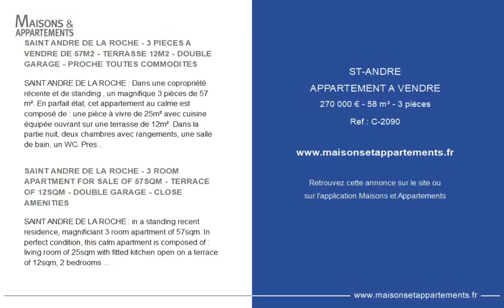SAINT-ANDRÉ - APPARTEMENT A VENDRE - 270 000 € - 58 m² - 3 pièce(s)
Référence : C-2090

SAINT ANDRE DE LA ROCHE - 3 PIECES A VENDRE DE 57M2 - TERRASSE 12M2 - DOUBLE GARAGE - PROCHE TOUTES COMMODITES

SAINT ANDRE DE LA ROCHE : Dans une copropriété récente et de standing , un magnifique 3 pièces de 57 m². En parfait état, cet appartement au calme est composé de : une pièce à vivre de 25m² avec cuisine équipée ouvrant sur une terrasse de 12m². Dans la partie nuit, deux chambres avec rangements, une salle de bain, un WC. Prestations de grande qualité. Un double box fermé complète ce bien. Emplacement stratégique, à moins de 5 minutes des écoles, de l&#39;autoroute et des commerces. Idéal famille.

SAINT ANDRE DE LA ROCHE - 3 ROOM APARTMENT FOR SALE OF 57SQM - TERRACE OF 12SQM - DOUBLE GARAGE - CLOSE AMENITIES

SAINT ANDRE DE LA ROCHE : in a standing recent residence, magnificiant 3 room apartment of 57sqm. In perfect condition, this calm apartment is composed of : living room of 25sqm with fitted kitchen open on a terrace of 12sqm, 2 bedrooms with storage, bathroom, toilet. High qualities. A Double garage complete this apartment. Ideal situation, at less then 5 minutes from the schools, motorway and shops. Ideal family.

Cette annonce vous est proposée par l'agence Century 21 LAFAGE TRANSACTIONS NICE CORVESY

|2486549|